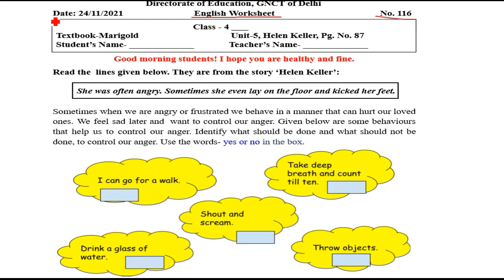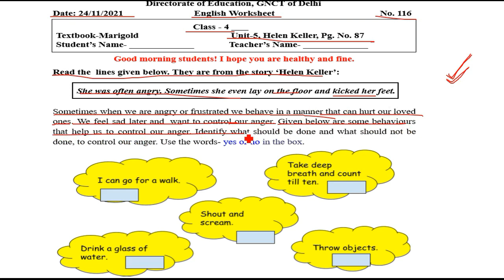Class 4th English WORKSHEET 116 || 24 November worksheet || WORKSHEET 116 CLASS 4 SOLUTION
English worksheet
worksheet number 116 English class 4th